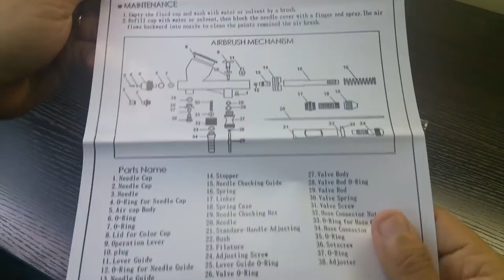Airbrush HD-180 First Look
Dual action, gravity feed airbrush, 0.2mm needle, 9cc cup size with mac(micro air control) valve